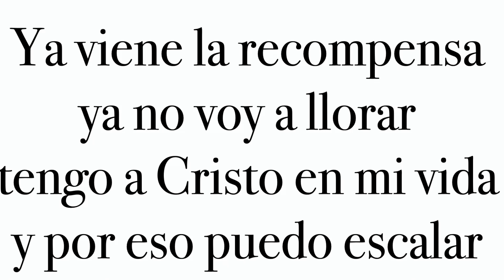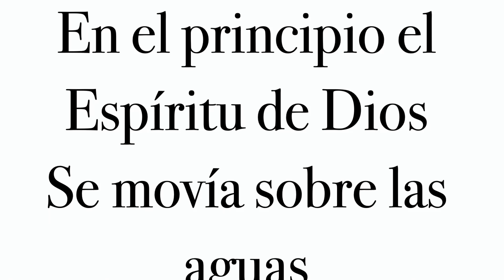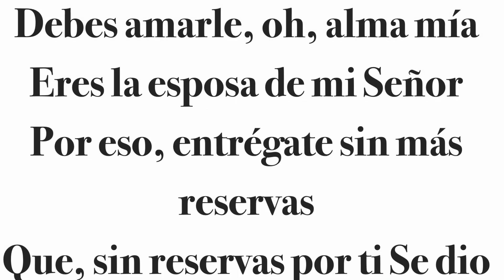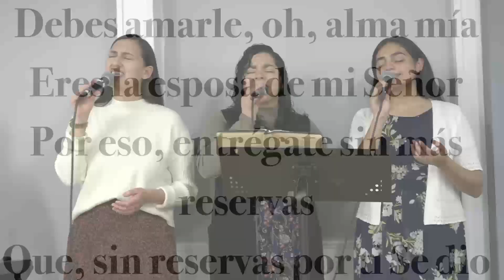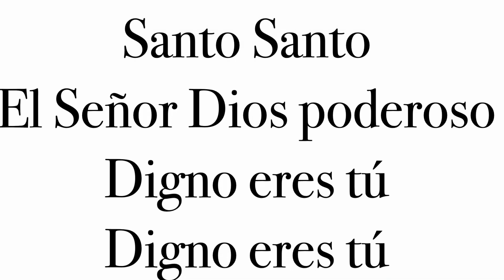Esdras Ramos Alabanzas De Viernes 17 De Noviembre 2023